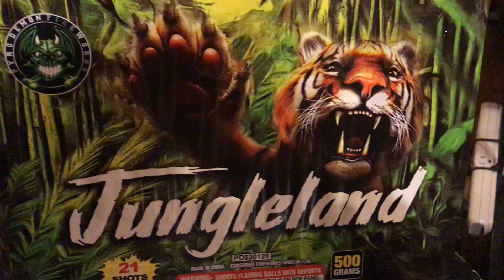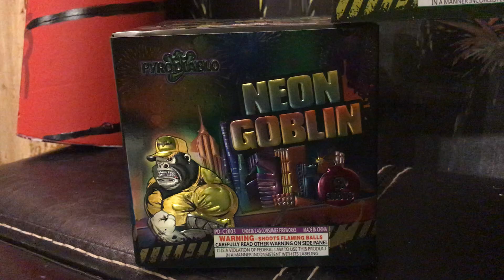PYRO DIABLO 200 Gram Cakes Stash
Here we have a few cakes that are a newer brand by Pyro Diablo. Crocbite, Kick Ass Forever, Neon Goblin. I have heard real good stuff on these cakes so demos should be awesome. Also have a new cake by Pyro Demon 500 gram Jungle Land which i don't think there are any demos out there yet. Every thing you see here was purchased at Al's Fireworks in Muskegon Michigan check out the website at (alsfireworks.com)Stashes Pyrodemon fireworks#